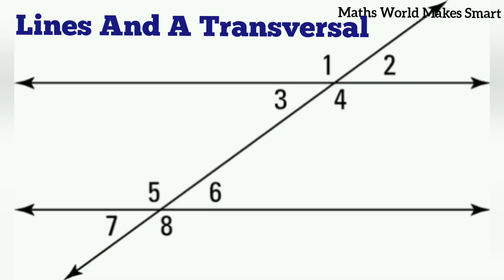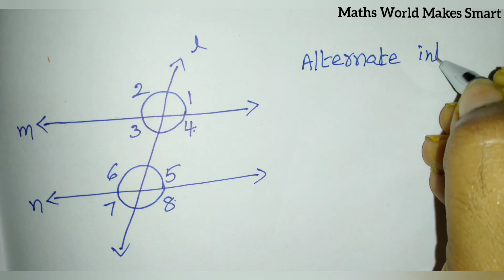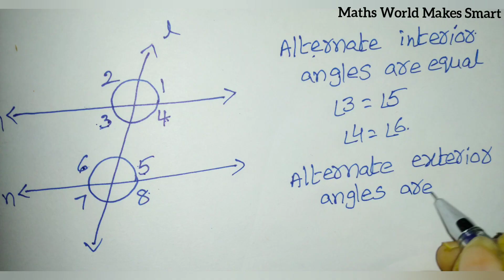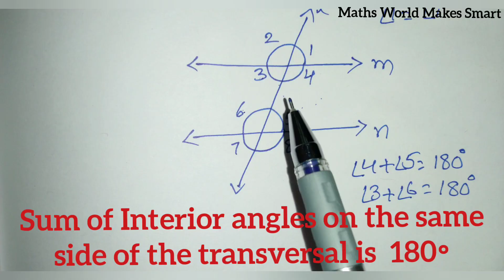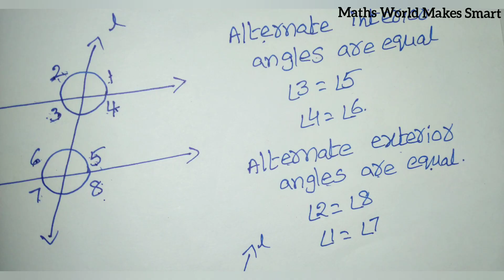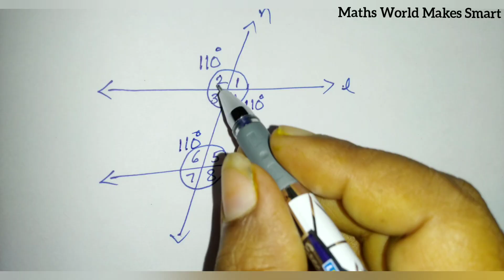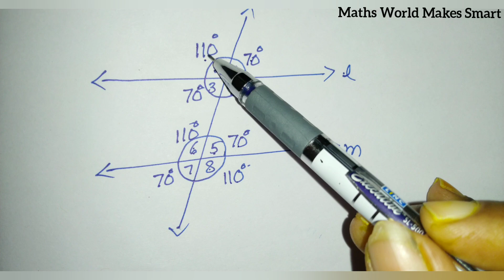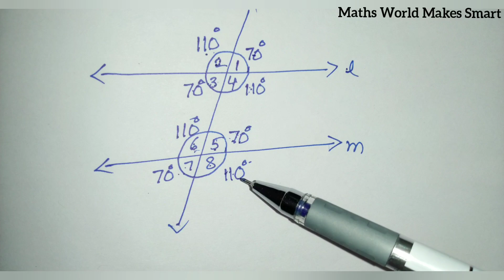9thClass, Lines and Angles, Angles formed by a transversal with two parallel lines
9thClass,
Angles formed by a transversal with two parallel lines